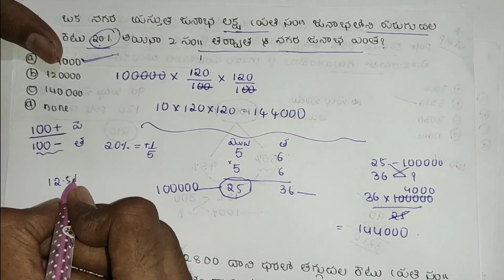percentage for group d || percentage in Telugu | percentage repeated group d previous questions